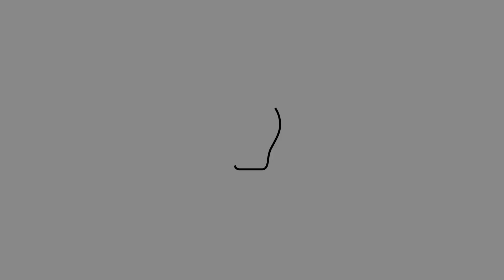What'cha Thinkin'? The journey to authentic allyship between people and brands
Sarah Garnica, marketing associate at Horowitz Research, wrote an article for Quirk’s E-Newsletter in July about authentic allyship between brands and consumers. Many companies and people celebrated Pride Month in June, but the celebration and support should not stop there.

Watch the video an read her full article Then let Garnica know What’cha Thinkin’ about authentic allyship in the comments below!